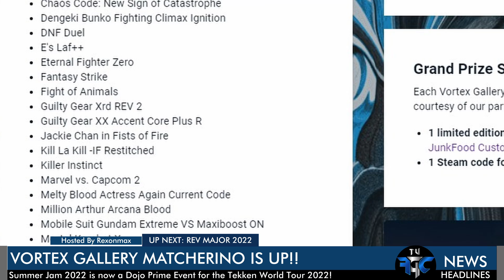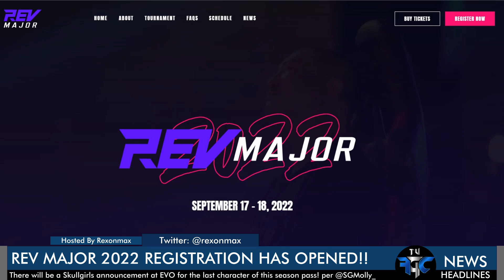Vortex Gallery Matcherino Is Up!, Rev Major Registration Open, and Saltmine League World Warrior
This time we are discussing the Vortex Gallery Matcherino, Rev Major Registration Open, and Saltmine League's World Warrior Europe East. Enjoy!

TV FGC is a media production brand that creates content for the fighting game community. We have a variety of content ranging from FGC news, FGC documentaries, interviews, and more!